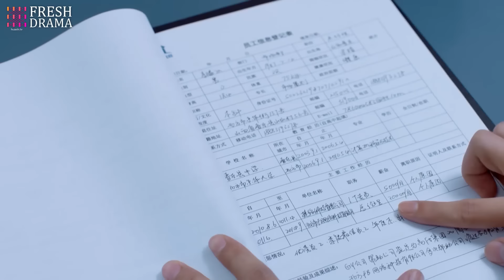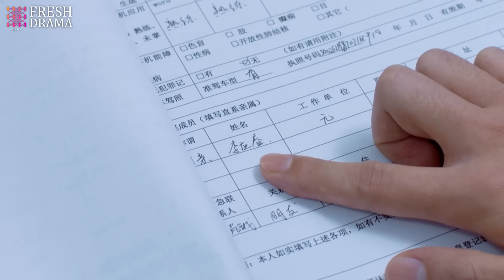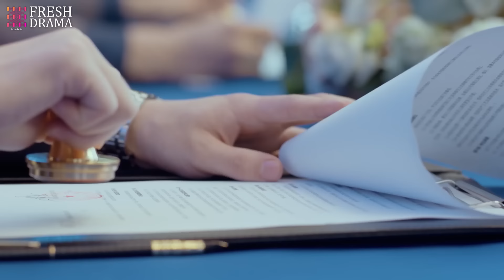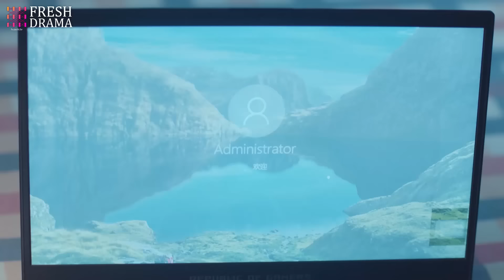【Multi-sub】Imagination Season EP31 | Qiao Xin, Jia Nailiang | 创想季 | Fresh Drama